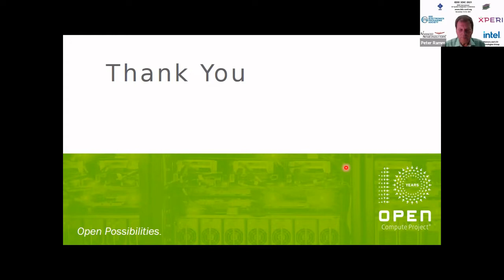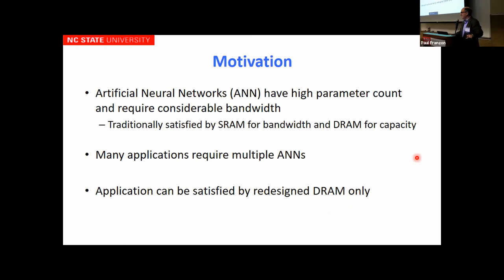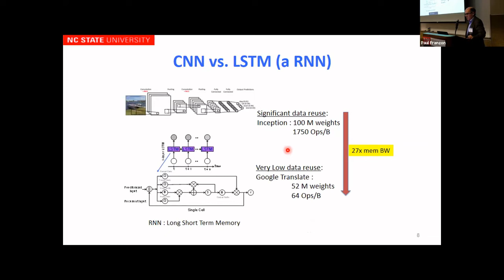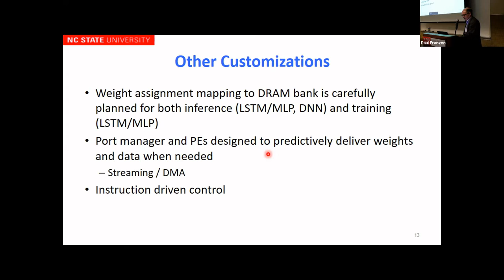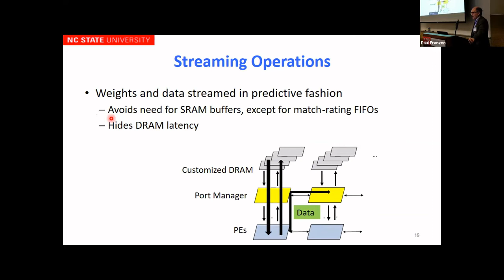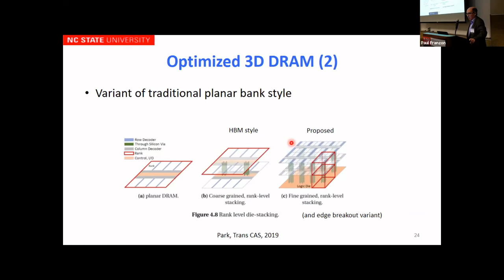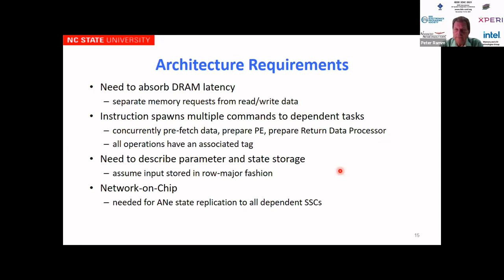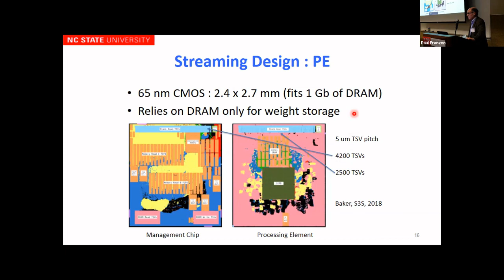Multi-ANN Embedded system based on a custom 3D-DRAM, Paul Franzon NCSU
Originally presented at 3DIC 2021